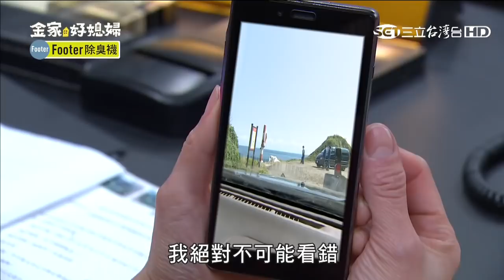金家好媳婦 第52集 100% Wife EP52【Part 3】